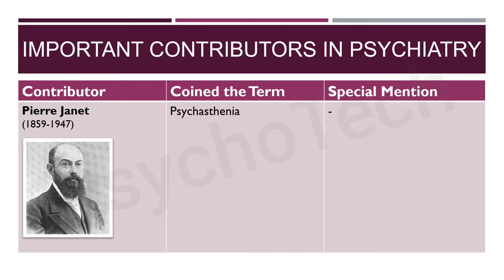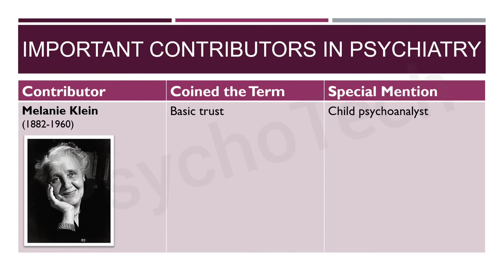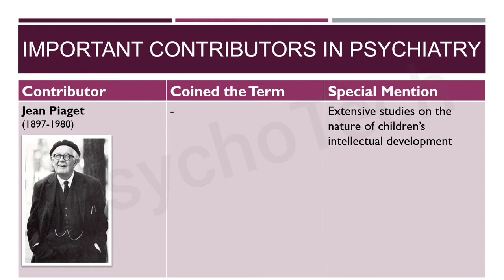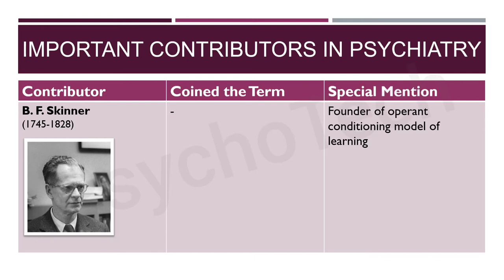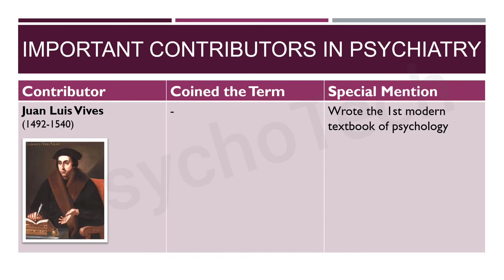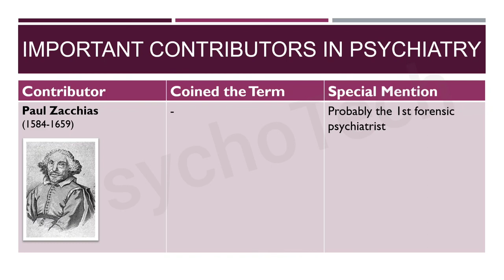Some Important Contributors in Psychiatry & Psychology and Terms Coined by them | Part - 2 | UGC NET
Important Contributors and the terms they Coined:

1. Pierre Janet - Psychasthenia
2. Maxwell Jones - Therapeutic community
3. Carl Jung – Collective and personal unconscious, Complex, Introvert and extrovert, Archetypes, Persona, Anima and animus
4. Karl Ludwig Kahlbaum – Catatonia, Symptom complex, Cyclothymia
5. Leo Kanner - Described infantile autism
6. Melanie Klein - Basic trust
7. Emil Kraepelin - Dementia praecox
8. Richard von Krafft-Ebing – Sadism, Masochism
9. Abraham Maslow - Self-actualization, Self-realization
10. Franz Mesmer - Animal magnetism
11. Adolf Meyer - Founder of psychobiology; Famous for ‘common sense psychiatry’
12. Bénédict Morel - Demence’ precoce’
13. Ivan Pavlov - Classical conditioning
14. Jean Piaget - Extensive studies on the nature of children’s intellectual development
15. Philippe Pinel - Famous for humane and ‘moral’ treatment of mentally ill
16. James Cowles Prichard - Moral insanity
17. Sandor Rado - Adaptational psychodynamics
18. Otto Rank - Birth trauma, Will therapy
19. Isaac Ray - Father of American forensic psychiatry
20. Johann Christian Reil - Psychiatry
21. Carl Rogers - Client-centred psychotherapy
22. Benjamin Rush - Father of American psychiatry
23. B. F. Skinner - Founder of operant conditioning model of learning
24. Harry Stack Sullivan - Founder of interpersonal school of psychiatry
25. Samuel-Auguste Tissot - Onanism
26. Juan Luis Vives - Wrote the 1st modern textbook of psychology
27. John B. Watson - Founder of behaviourism
28. Johann Weyer - Sometimes known as the father of modern psychiatry
29. Paul Zacchias - Probably the 1st forensic psychiatrist

Most Important Viva Questions with Answers for Research Project | MA, MSc, PhD – Psychology

Niraj Ahuja - A Short Textbook Of Psychiatry